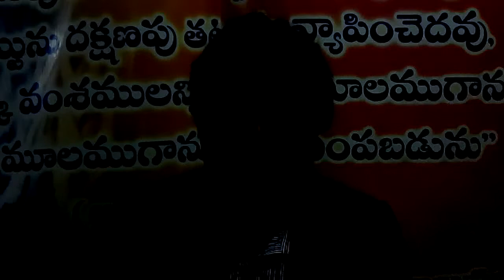విశ్వసం ఎంతగా విలువైనది?||G.M.Moses||Bethel Tower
This message talks about the importance of faith in a believer life